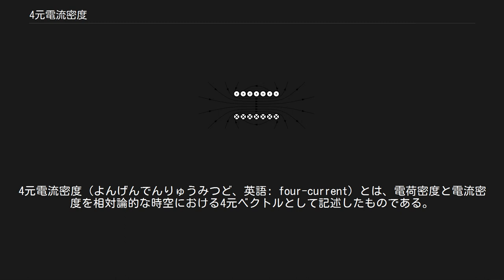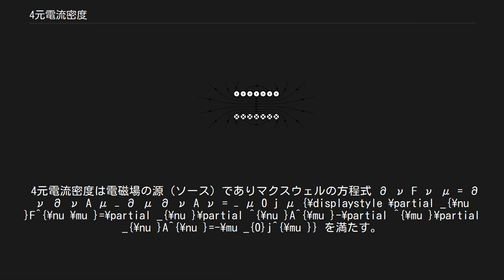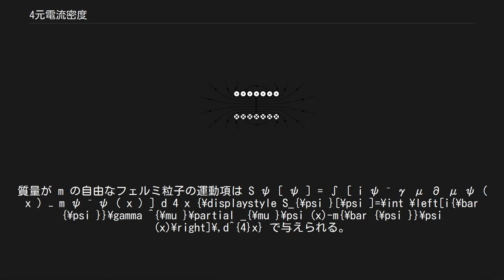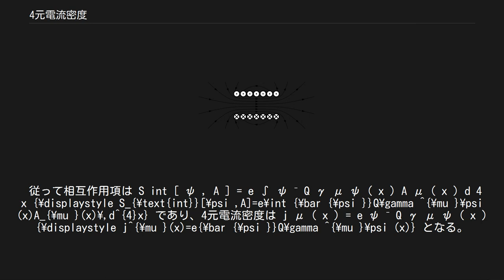4元電流密度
4元電流密度（よんげんでんりゅうみつど、英語: four-current）とは、電荷密度と電流密度を相対論的な時空における4元ベクトルとして記述したものである。
 4元電流密度はローレンツ変換の下でベクトルとして変換する4元ベクトルであり、時間成分は電荷密度 ρ、空間成分が電流密度 j であり j μ = ( ρ c , j ) {\displaystyle j^{\mu }=(\rho c,{\boldsymbol {j}})} と書かれる。
光速度 c により電荷密度の次元が電流密度の次元に換算される。
 電荷の保存則を表す連続の方程式は、4元ベクトルの発散 ∂ μ j μ = 0 {\displaystyle \partial _{\mu }j^{\mu }=0} の形で書かれる。
 4元電流密度は電磁場の源（ソース）でありマクスウェルの方程式 ∂ ν F ν μ = ∂ ν ∂ ν A μ − ∂ μ ∂ ν A ν = − μ 0 j μ {\displaystyle \partial _{\nu }F^{\nu \mu }=\partial _{\nu }\partial ^{\nu }A^{\mu }-\partial ^{\mu }\partial _{\nu }A^{\nu }=-\mu _{0}j^{\mu }} を満たす。
ここで F は電磁場テンソル、A は電磁ポテンシャルである。
また μ0 は磁気定数である。
 また、4元電流密度は、電磁場からローレンツ力 f μ = j ν F ν μ {\displaystyle f_{\mu }=j^{\nu }F_{\nu \mu }} を受ける。
 物質 X と電磁場 A が相互作用する系の作用積分は S X [ X ] + S A [ A ] + S int [ X , A ] {\displaystyle S_{X}[X]+S_{A}[A]+S_{\text{int}}[X,A]} と書かれる。
相互作用項 Sint は一般に S int [ X , A ] = 1 c ∫ j μ A μ ( x ) − g d 4 x {\displaystyle S_{\text{int}}[X,A]={\frac {1}{c}}\int j^{\mu }A_{\mu }(x){\sqrt {-g}}\,d^{4}x} の形で書かれるため、4元電流密度は汎関数微分により j μ ( x ) = c − g δ S int [ X , A ] δ A μ ( x ) {\displaystyle j^{\mu }(x)={\frac {c}{\sqrt {-g}}}{\frac {\delta S_{\text{int}}[X,A]}{\delta A_{\mu }(x)}}} と表される。
 詳細は「電磁ポテンシャル#ラグランジュ形式」を参照 微視的に見ると4元電流密度は荷電粒子の集合であり、4元電流密度は粒子を記述する力学変数 X の関数として書かれる。
粒子の系がどのように記述されるかによって、相互作用項の具体形は変化し、それに伴って4元電流密度の具体形も変化する。
 古典的な粒子系を考えるとき、粒子はその位置によって記述される。
4元電流密度は相対論的に取り扱われる量であり、粒子も相対論的な系を考える。
 位置 Xi にある粒子が電荷 qi を帯びているとき、作用汎関数は S int [ X , A ] = ∑ i q i ∫ d X i μ d λ A μ ( X i ) d λ = ∫ ∑ i q i ∫ d λ ( d X i μ d λ δ 4 ( X i ( λ ) − x ) ) A μ ( x ) d 4 x {\displaystyle {\begin{aligned}S_{\text{int}}[X,A]&=\sum _{i}q_{i}\int {\frac {dX_{i}^{\mu }}{d\lambda }}A_{\mu }(X_{i})\,d\lambda \\&=\int \sum _{i}q_{i}\int d\lambda \left({\frac {dX_{i}^{\mu }}{d\lambda }}\,\delta ^{4}(X_{i}(\lambda )-x)\right)A_{\mu }(x)\,d^{4}x\\\end{aligned}}} で書かれる。
したがって、この系の4元電流密度は j μ ( x ) = ∑ i q i c − g ...